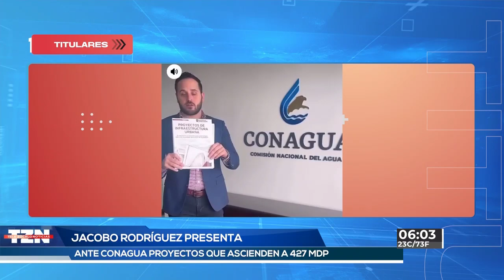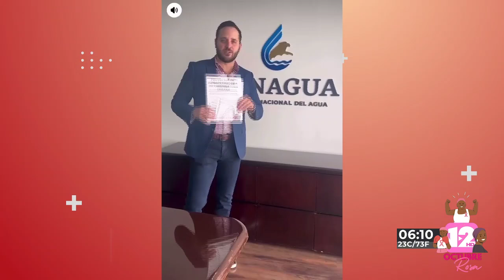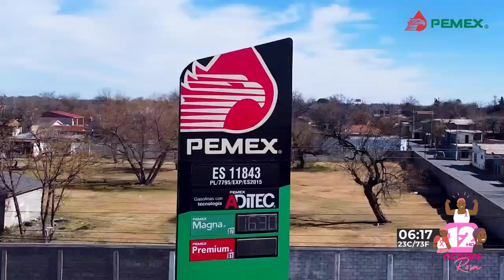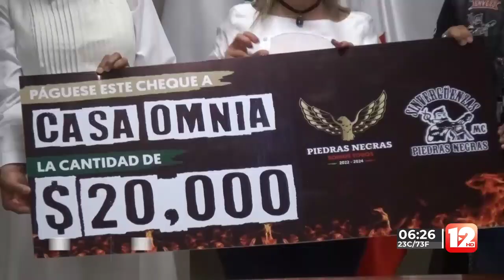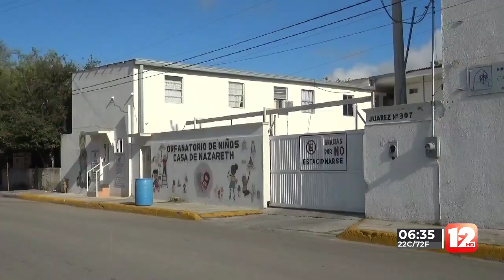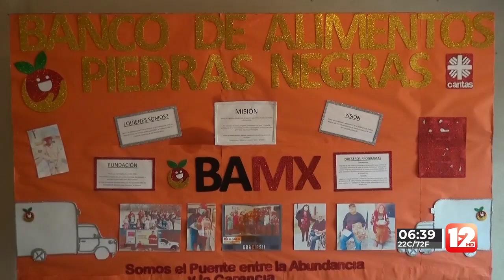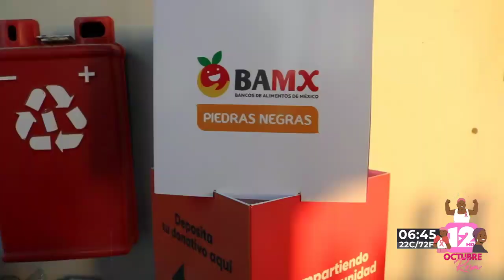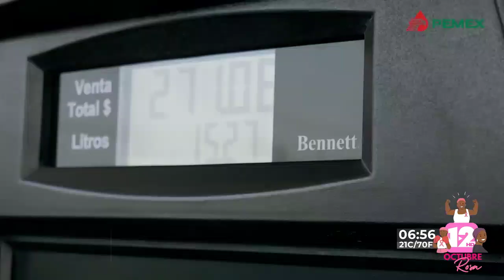TELEZÓCALO MATUTINO│10 DE OCTUBRE DEL 2024